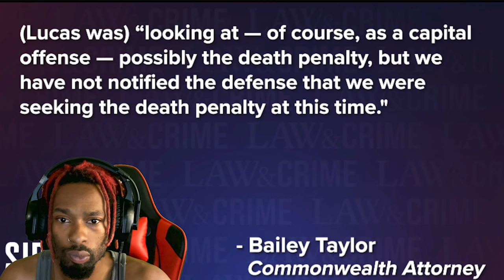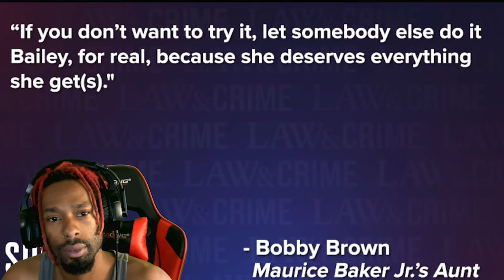Kentucky Woman UNALIVES BOTH Kids and WALKS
In this video, we delve into the disturbing case of a Kentucky woman accused of taking the lives of her two young sons. Join me as we uncover the gripping details and piece together the shocking events that transpired. Share your thoughts on what justice should look like for a mother accused of such a heinous crime. Together, we can make a difference in seeking truth and accountability. Your engagement means the world to me!

Go follow and add socials 🔥
Law And Crime's Channel